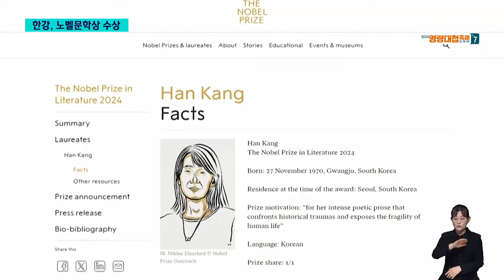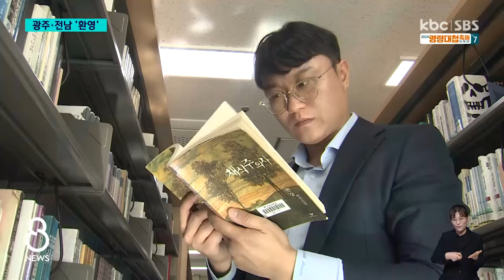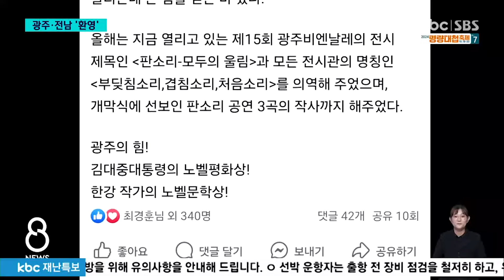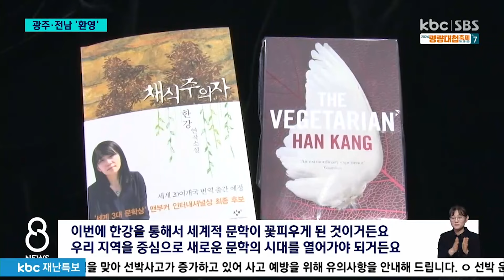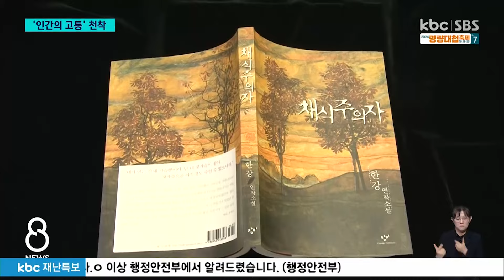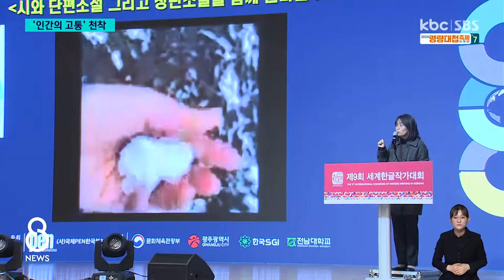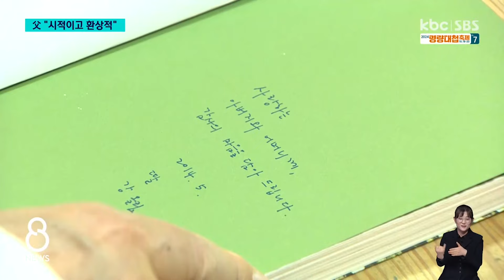[뉴스ZIP]광주 출신 소설가 한강, 노벨문학상 수상 쾌거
광주 출신 한강, 노벨문학상 수상.."아시아 여성 최초"
'소년이 온다' 한강 노벨상에 광주도 '뭉클'
국가폭력 트라우마에 맞선 인간의 삶 드러내
한승원 소설가 "딸 한강, 시적이고 환상적인 문체 가진 작가"